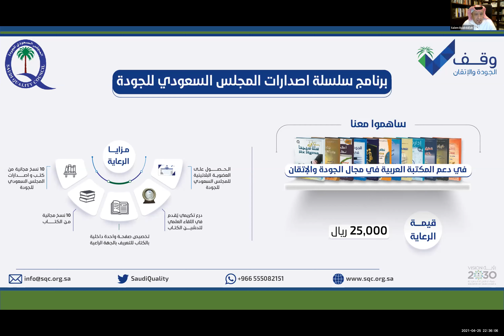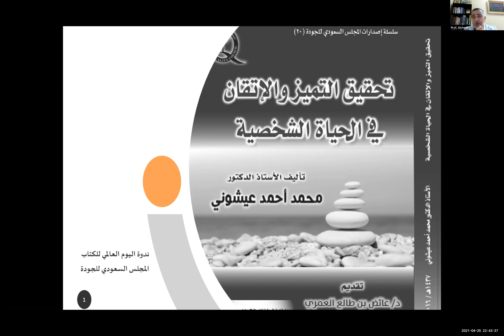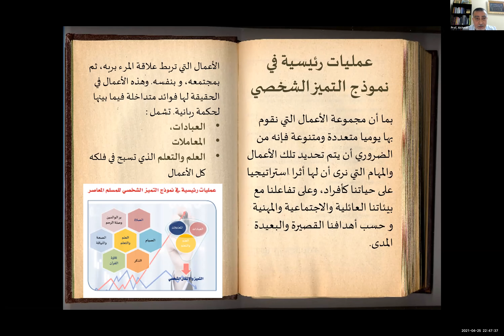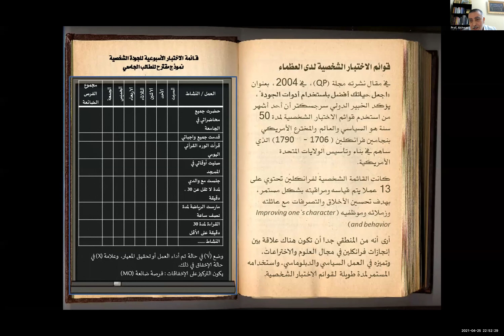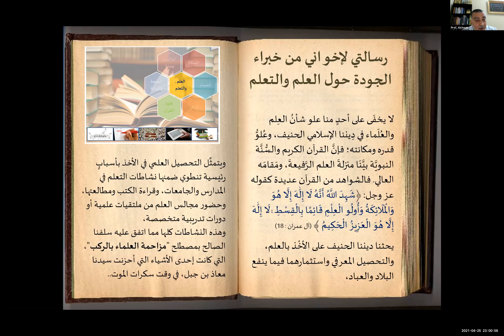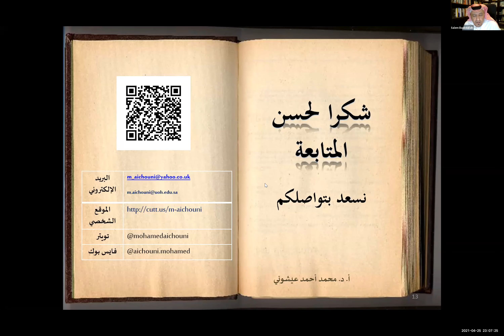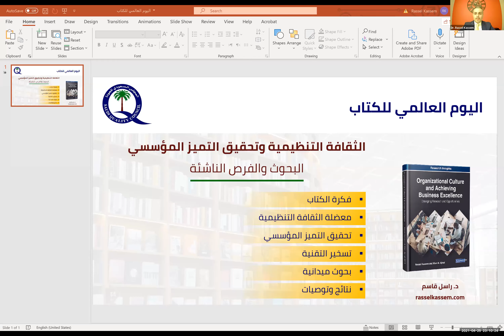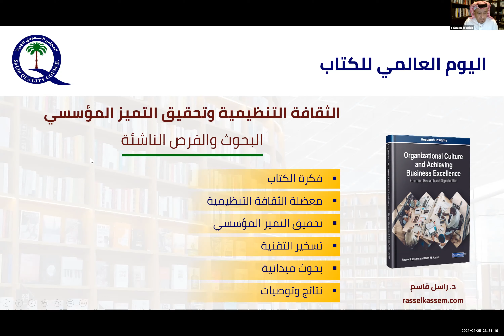ندوة اليوم العالمي للكتاب